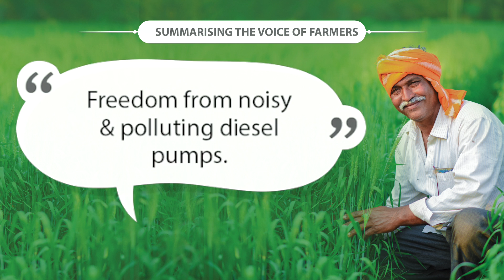Voices of our Indian Farmers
Indian farmers talk about how their lives have changed for the better with solar power plants from Tata Power Solar.